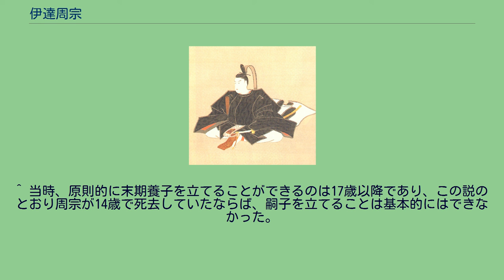伊達周宗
伊達 周宗（だて ちかむね）は、江戸時代中期から後期にかけての陸奥国仙台藩の第9代藩主。
伊達氏の第25代当主。
仁孝天皇のはとこにあたる。
寛政8年3月2日（1796年4月9日）、8代藩主・伊達斉村の長男として江戸にて誕生した。
母は鷹司輔平の娘、誠子（のぶこ）。
生母の誠子は産後の肥立ちが悪く、同年4月16日に23歳で死去した。
さらに同年4月21日には袖ヶ崎屋敷の祖父・伊達重村が死去した。
同年7月27日に袖ヶ崎の下屋敷に移るが、同じ日に国許で父が死去した。
こうして生後1年足らずの政千代（周宗）が仙台藩主を相続することになった。
本来なら将軍の御目見を得た後継者でないため相続できないところであったが、斉村の死去を幕府や家臣に隠した上で、親族の若年寄堀田正敦（近江国堅田藩主。のち下野国佐野藩主）や土井利謙（三河国刈谷藩主）、重村正室で養祖母の観心院との協議の結果、8月15日に幕府に対して末期養子での相続願いを出した上で10月29日に襲封した。
併せて11代将軍・徳川家斉の三女である綾姫と婚約した。
観心院が周宗の養育と補佐を行い、その観心院と親戚大名の土井利謙や田村村資などとの相談の結果、堀田の後見を受けることとなった。
ただし、堀田の役割はあくまで幕府と藩内の双方に対して藩の政治的不安を解消させることが狙いであり、観心院は藩政は奉行の中村景貞（日向）および大内義門（縫殿）による補佐、藩内警護は一門家の伊達村氏（安房）、伊達村常（安芸）、伊達村幸（式部）により行うよう、重臣には重要案件は伊予国宇和島藩主・伊達村寿などの親類衆に相談するように命じ、政千代（周宗）の補佐体制が固まる。
誕生と跡目相続の翌年の寛政9年（1797年）には、仙台藩において史上最大の百姓一揆が発生した。
これは、前代で失敗した寛政新法の結果に行われた反動行政により、行政改革や冗費削減、役人の綱紀粛正の不徹底が原因だったと『仙台市史』では記されている。
この一揆に触発されて、上級藩士61人を含む2033人の藩士による「さむらい一揆」も計画された。
なお、同年中に綾姫が死去する。
文化2年（1805年）に養育と補佐に携わってきた観心院が死去し、代わって実の祖母の正操院（喜多山氏）が補佐と養育に携わる。
文化3年（1806年）6月11日に改めて、綾姫の異母妹の浅姫と婚約する。
文化4年（1807年）に堀田正敦が蝦夷地巡検を幕府より任じられた4か月間、松平定信が後見人となる。
文化露寇によって文化5年（1808年）に幕府は仙台藩に警備兵派兵を命じられ、択捉島や国後島、函館に総勢1700人が派兵される。
文化6年（1809年）1月4日、政千代は疱瘡にかかり危篤となる。
その後は後遺症により、公式の場に現れることなく、この年から政千代の隠居まで、異母弟の徳三郎（後の伊達斉宗）が藩主代行として儀式や接客に臨む。
こうして表に出ないまま、文化7年（1810年）に諱を周宗と称したが、疱瘡の後遺症が回復しないため、文化9年（1812年）に周宗は弟の徳三郎を養嗣子として、同年2月7日に隠居したい旨を幕府に提出する。
17歳で、しかも御目見のないままでの隠居は異例であり、本来認可され難いものであったが、家斉の娘婿である故に特例で隠居が認可される。
隠居後は大屋形様と呼ばれるが、ほどなく死去した。
戒名は青龍院殿故陸奥国主紹山隆公大居士。
周宗の婚約者の浅姫は、後に福井藩主松平斉承と結婚した。
以上が公式記録での経歴であるが、一説には文化6年（1809年）1月4日に疱瘡にかかり、そのまま14歳で早世したとされる。
当然、嗣子がいるはずもなく、加えて17歳未満であったので規定上、幕府より末期養子による相続認可が下りないために仙台藩は無嗣断絶の危機に立たされた。
しかし、奉行の中村景貞（中村家当主）の機知により、周宗の死を3年間隠蔽し、伊達家は周宗家督相続に続く改易の危機を切り抜けたとされる。
幕府は周宗の死を知っていたが、伊達家は東北でも最大の大藩なのであえて放置していたとも言われている。
また、この頃は11代将軍・家斉の下で大御所政治と呼ばれる放漫的な政治が行なわれていたため、伊達家は幕閣に賄賂を贈って凌いでいたともいわれている。
後見役の堀田正敦が若年寄を務めていたことも理由の一つとの説もある。
ただし、以上のことは公式記録にないためか、『仙台市史』では全く言及されていない。
文化6年（1809年）刊行の江戸武鑑掲載の家臣は以下のとおり。
なお、掲載内容は文化6年...